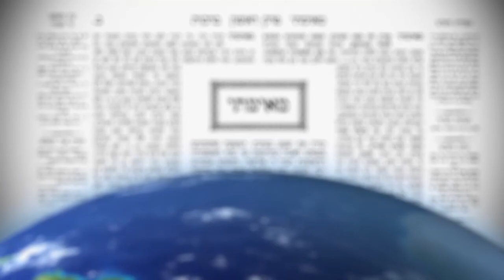Daf Yomi Niddah 45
A video recording of a daily lecture in Talmud, which follows the universal Daf Yomi study program.  This shiur may be viewed live or recorded on our and is currently being hosted by Rabbi Yehuda Kessler of The Toronto Kollel.